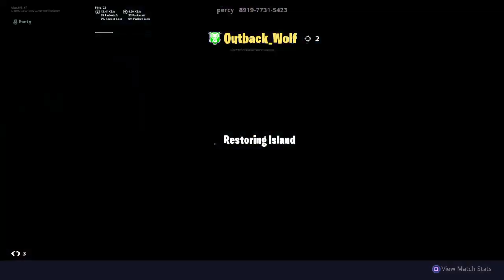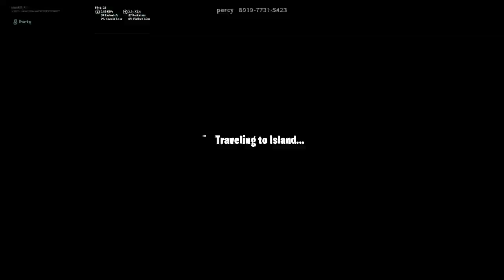Help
Check out Gaming with Bondi my friend and SSundee